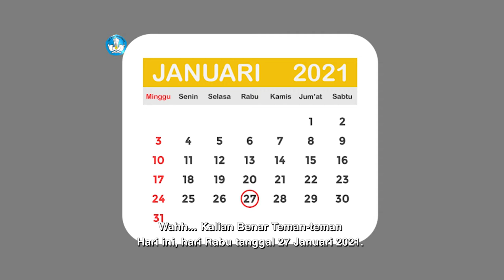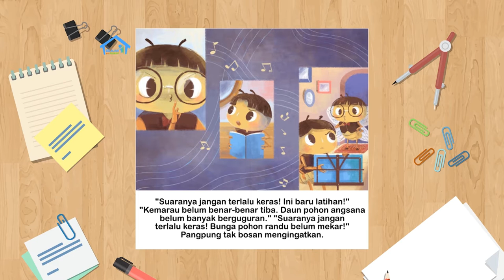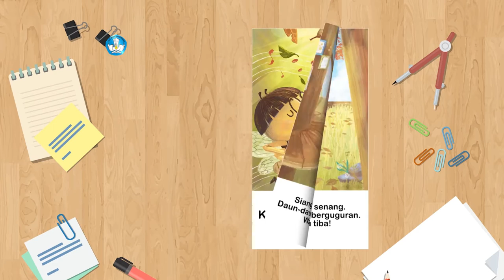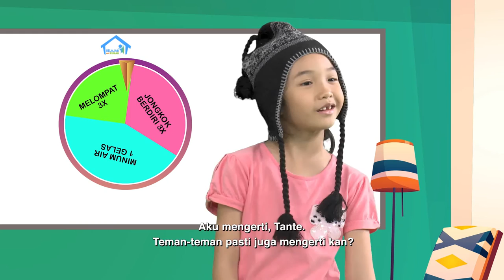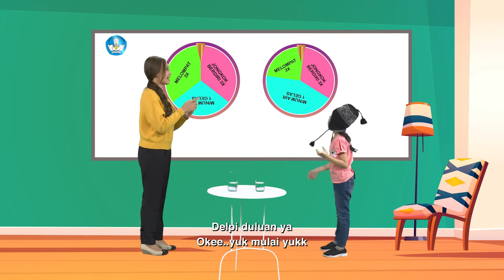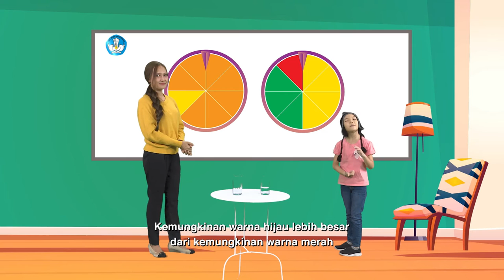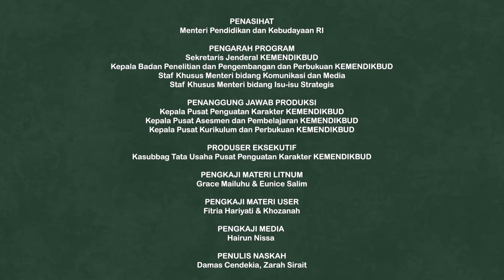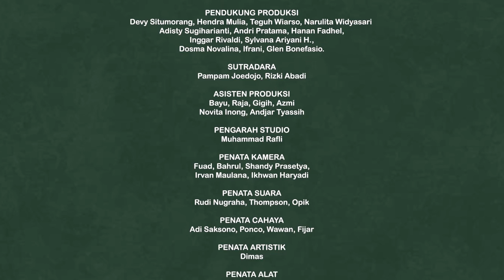BDR | SD Kelas II | Episode 18 - Cuaca di Musim Kemarau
Host pada episode kali ini adalah Delpi dan Tante Mira. Delpi memang sering berkunjung ke rumah Tante Mira yang seorang pengrajin topi. Hari itu mereka belajar bersama tentang kondisi cuaca di musim kemarau yang identik dengan gerah dan matahari bersinar terik. Termasuk, belajar kosakata baru yang berkaitan dengan cuaca dari lembaran cerita “Konser Menyambut Musim Kemarau”.

Kunjungi portal Rumah Belajar di
Web: belajar.kemdikbud.go.id